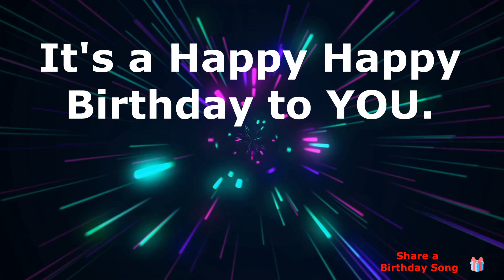Happy Birthday Anastasia ! - This song's for You.